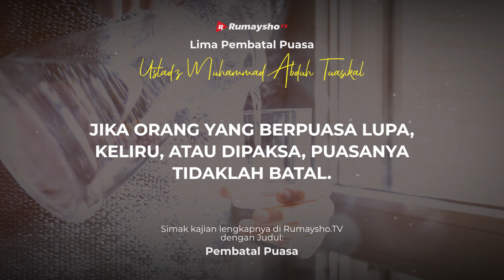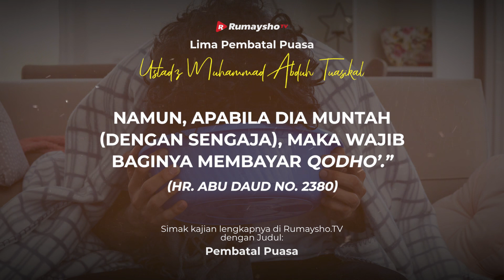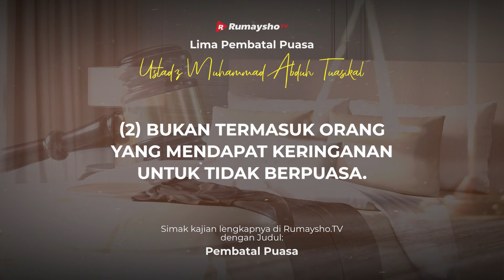5 Pembatal Puasa - Rumaysho TV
Seorang muslim yang sudah terkena beban kewajiban (mukalaf) perlu mengetahui dan memahami betul-betul tentang pembatal-pembatal ibadah yang menjadi kewajiban amalnya setiap hari. Sehingga, ia bisa menghindari pembatal tadi agar ibadah yang ia lakukan sah, diterima, dan ditetapkan pahalanya di sisi Allah.

Salah satu amal ibadah tersebut adalah puasa.

Ya. Seorang muslim mesti tahu hal-hal apa saja yang dapat membatalkan puasanya, agar usahanya menahan lapar, haus, dan hawa nafsu yang buruk tidak dilakukannya sia-sia hanya karena ia mengerjakan pembatal-pembatal puasa tadi.

Satu kaidah baku yang perlu kita pahami baik-baik, bahwa puasa adalah ibadah yang tata caranya telah dijelaskan syariat, mulai rukun, syarat, hingga pembatal, semuanya telah dijelaskan oleh syariat. Karena itu, kita tidak boleh mengatakan ada satu perbuatan pembatal puasa, kecuali berdasarkan dalil.

Ketika seseorang berpuasa, kemudian dia melakukan aktivitas kesehariannya, hukum asal puasanya adalah sah, kecuali jika kita mendapatkan bukti bahwa ada salah satu perbuatannya yang terhitung pembatal puasa.

Semoga bahasan ini bermanfaat.